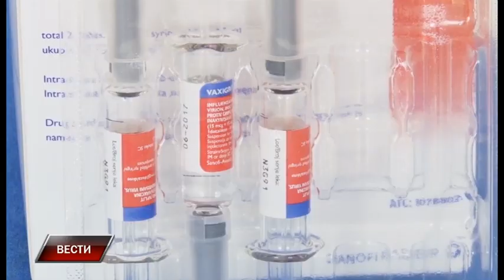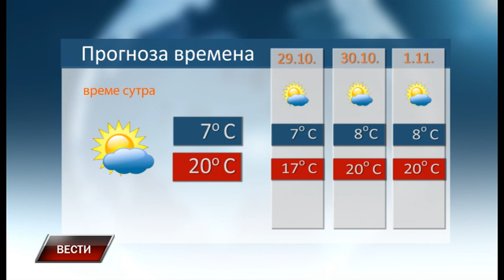Vesti 27 10 2022